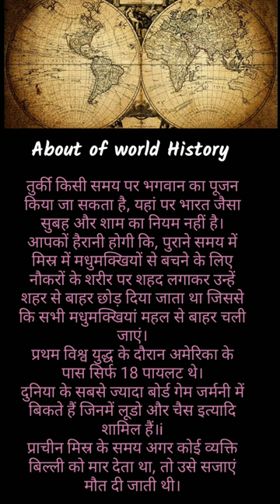world history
History
history
ap
ap-world
mcq.-ap-exam
live-review
frq
college-board
apwh
ap-world-review
ap-world-modern
ap-world-history-modern
ap-world-history
practice-exam
whap

faith
world
adolf hitler
bible
ministry
timeline world history
timeline
learn history
history documentary
full length documentary
history facts
life
quiz
peace

problems
future
death
fear
humility
affliction
illness
danger
warning
pray
devil
loving
church
messiah
mercy
grace
lord
gospel

shorts
viral
the strongest country in every century
long lived empire and dynasty in history of india
most ruling empire in history
history of world empire
the greatest empire in world history
long lived empire and dynasty in world history
history of the world empires
most long lived empires in history
long lived empires in the world
longest empire in world history
long lived empires in history
long lived empire in world history
evil people
worst people
education
dangerous people
dumbest coup in history
world history trivia quiz
world history quiz
boxing
sports history
john c. heenan
tom sayers
world heavyweight championship
england
1860
42 rounds
brutal fight
draw
american champion
british champion
united states
uk
sporting event
historical moment
pioneers
modern era
significant
memorable
nelson mandela
martin luther king
mlk
gandhi
karl marx
adam smith
simon bolivar
christopher columbus
unit 2
admiral zhenghe
zhenghe
people to know
ap world history modern
ap world modern
ap world history
ap world
fighting
اسراییل
sigma
new sigma sigma girl
old sigma
حوثيون
انصار الله
حوثی
حماس
حزب الله
hezbollah
shia
lebanon
idf
female army soldier
beautiful female soldiers
hot army girls
killer bodies
sexy military
woman
girl
sexy
hot

war
irgc
bts funny moments
bhuter awaz
iran
tehran
khamenei
moscow
putin
russia
iq test
general knowledge questions and answers
gk questions
spelling
gk questions and answers
quiz games
memory quiz
history quiz
geography quiz
boxing legends
geograpy
trivia quiz
famous fighters
questions and answers
gk
gk quiz
quiz game
pub quiz
general knowledge quiz
legends of boxing
general knowledge
the united states
confederate history
ulysses s grant
robert e lee
american civil war
nazi atrocities
nazi crimes
nazi criminals
auschwitz selections
ww2
the holocaust
holocaust
sexual deviant
death of josef mengele
nazi human experiments
nazi twin experiments
nazi germany
olga lengyel
auschwitz concentration camp
auschwitz
nazi experiments
josef mengele experiments
mengele auschwitz
mengele twins
dr josef mengele
irma grese
nazi medical experiments
mengele experiments
josef mengele
nazi
kurt gildisch
kurt von schleicher -
theodor eicke
franz von papen
reinhard heydrich
heinrich himmler
hermann göring
marinus van der lubbe
paul von hindenburg
reichstag fire
erik hanussen
paul röhrbein
paul schulz
walther stennes
ernst röhm
friedrich flick
sa men
nazi sa
sturmabteilung
erik jan hanussen
nazi rally
nazi party
historical fights
world today
night of the long knives
execution of karl ernst
death of karl ernst
karl ernst
travancore vs dutch
bravehearts of india
forgotten kings of india
how marthanda varma changed history
how marthanda varma defeated dutch
marthanda varma king of travancore
who defeated dutch in india
dutch east india company
marthanda varma vs dutch
marthanda varma history
marthanda varma
battle of colachel in 1741
battle of colachel
sanjeev sanyal indian history
sanjeev sanyal latest
sanjeev sanyal shorts
sanjeev sanyal
india unravelled
study iq
studyiq
latest upsc new
upsc current affairs daily
upsc current affairs magazine
america
world today history
the american revolutionary war
american revolution explained
american war for independence
american revolution history
independence
the american revolution
independence day
revolution
american revolutionary war
american revolution
world today news
american war
king charles and camilla
british history
british monarchy
king charles iii
princess diana
royal scandals
what happened today ?
most dangerous people in the world history
real royalty
king charles
wroldtoday
worldtodaynews
diversity
education reform
english
lgbt
wanted criminals
criminal history
world's most wanted
infamous figures
most wanted criminals
criminal
infamous outlaws
criminal masterminds
infamous fugitives
notorious criminals
tedxtalks
most wanted people
world war 1
world war 2 oversimplified
germany after world war 2
world war in hd
world war two in realtime
history of world war 2
world war 2 explained
world war two
world war two day by day
world war two youtube
world war 2 documentary hd
world war 2 facts
world war 2 in hd
youth
[tedxeid:52247]
khan sir
indian youtuber
rathee
dhruv
dhruv rathee